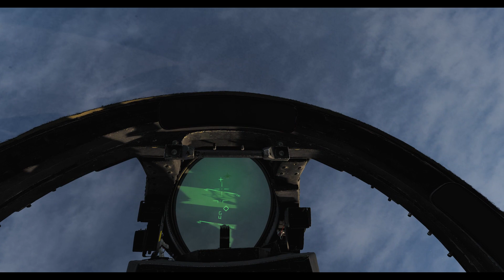DCS F14 TOMCAT ON ALERT 5 "MOVING"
A special movie of the f14 b tomcat in Digital Combat Simulator and a special songo from Meteor , Fear the bones.